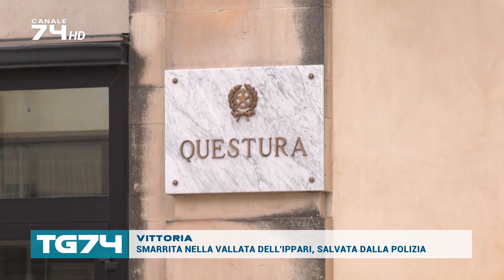VITTORIA - SMARRITA NELLA VALLATA DELL'IPPARI, SALVATA DALLA POLIZIA